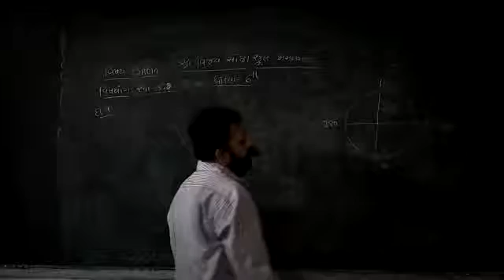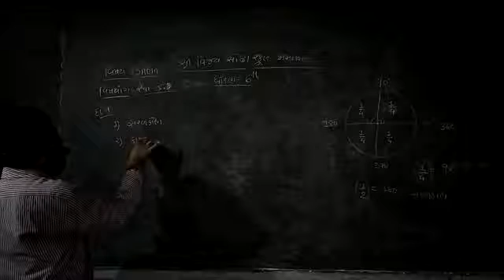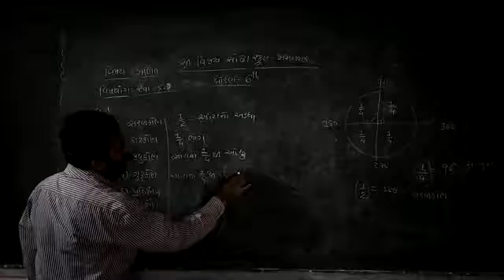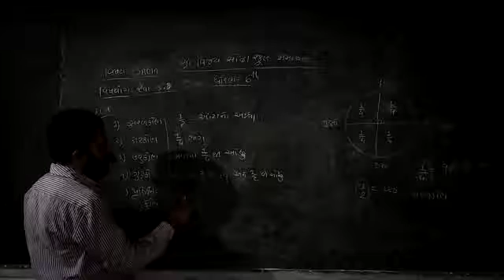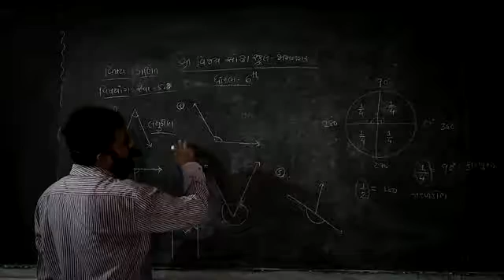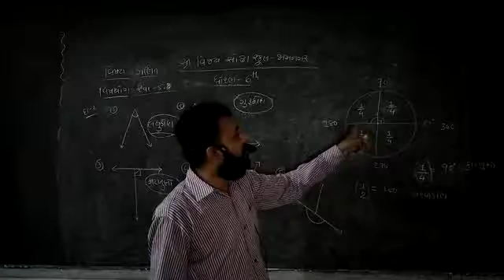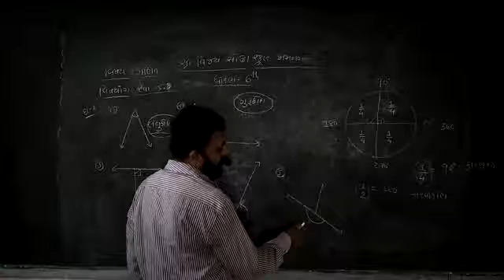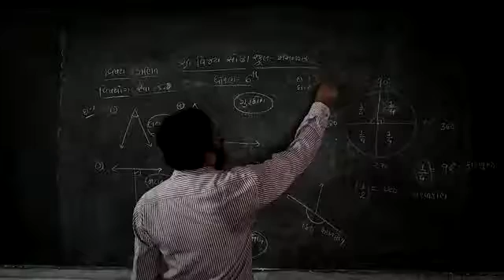STD 6 Mathematics